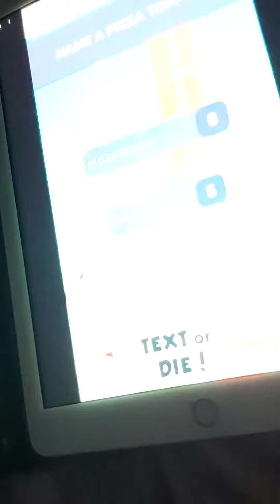Pop it fidget Toy app game 🎮 play video 📹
this is Pop it Fidget toy game 🎮 it is lol of fun to play 👍